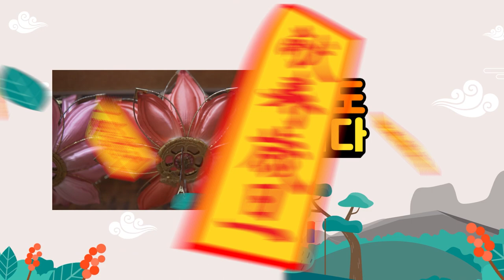"내일은 미스트롯" 과연 미스트롯2 전망은? 제2의 송가인,임영웅이 나올까?? 강북구점집 선녀대신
자막

★대표블로그★
-올마이티TV